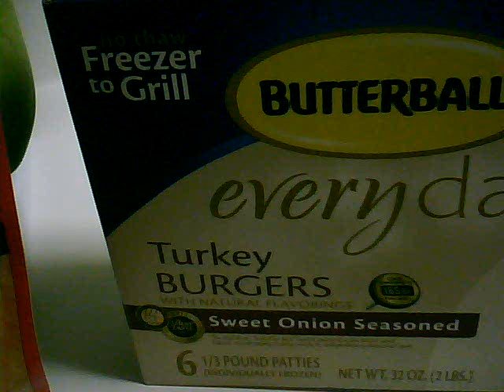MEATS I ENJOY FROM WALMART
THESE ARE THE MEATS I EAT. OTHER MEATS IN MY VIDEOS ARE FOR MY FAMILY.